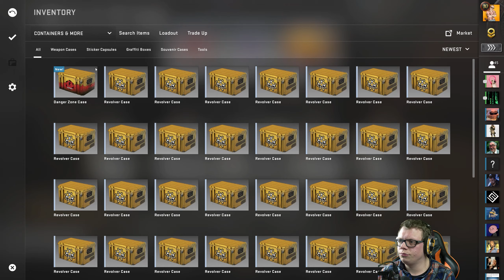VAKNA DÅ! | Counter Strike Global Offensive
figgehn spelar CS:GO på Train och behöver vakna lite